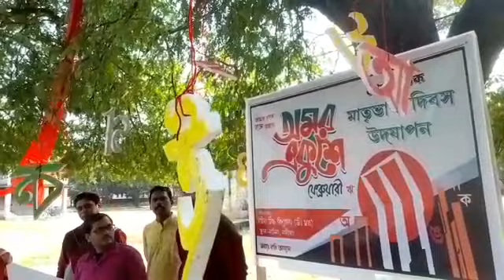21 February celebration🎉🎊🎉 Natna High School.. 🥰🤩